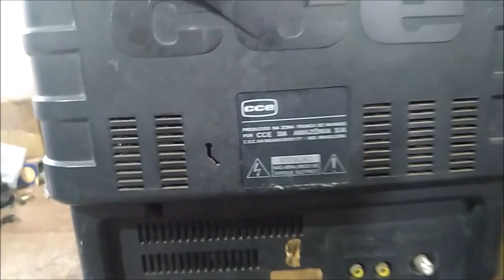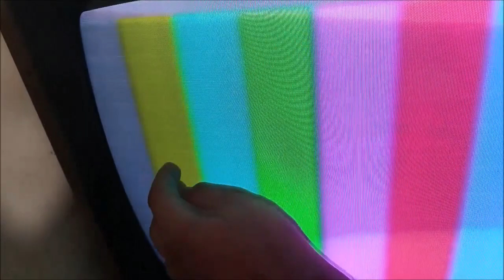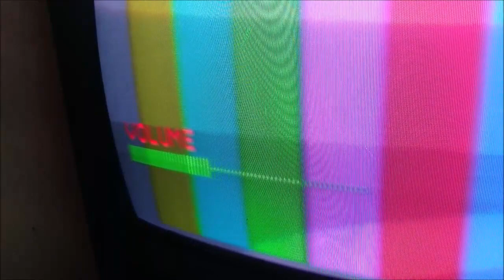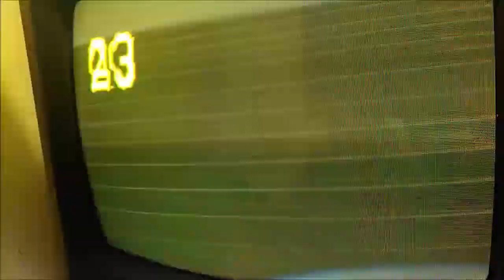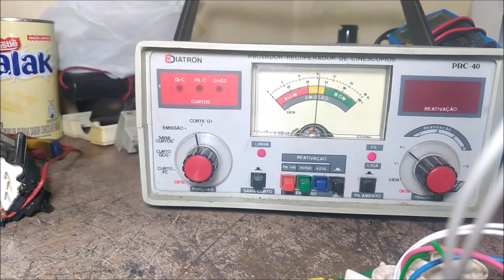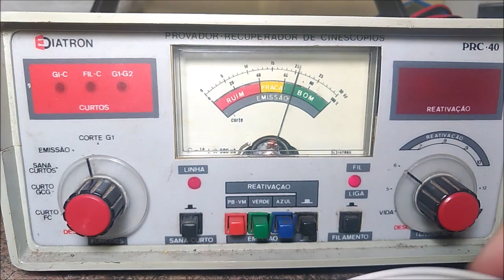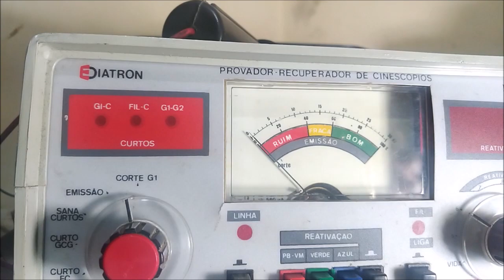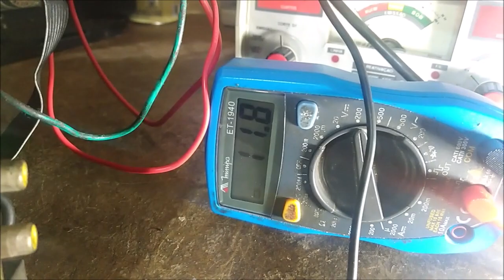CONSERTEI CONSERTEI E ESTRAGOU: ESPEREI ANOS PELA LUMINÂNCIA DESSA TV PARA NADA [FINAL TRISTE]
Infelizmente esta CCE não foi recuperável por provável problema na PCB do cinescópio. Mas ainda foi possível testá-la sem o componente de atraso de luminância para ver o que acontece!

Ep 84

Índice
0:00 Amostra
0:17 Sucata: a doadora e salvadora
1:24 A peça (atraso de luminância)
1:46 A CCE a ser consertada
2:32 A tv funcionando SEM o atraso de luminância
4:25 Testando a tv COM o atraso de luminância
5:13 O estado da PCB do tubo
6:19 Alguns testes na tv
9:05 180V derrubando B+
11:00 Testando emissão do tubo
13:10 Testando tubo contra curto com alta tensão
15:40 Mais alguns testes na placa da tv
18:00 Conclusão